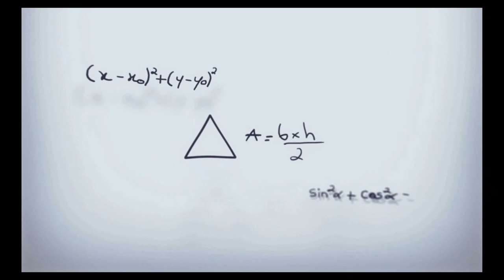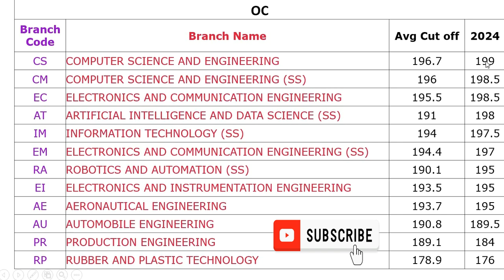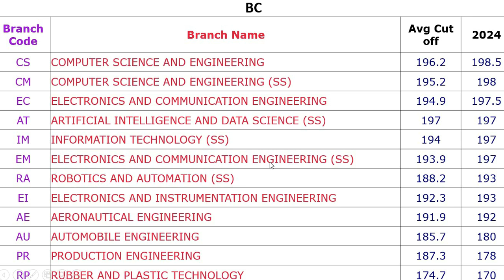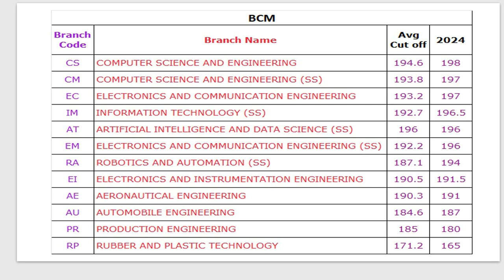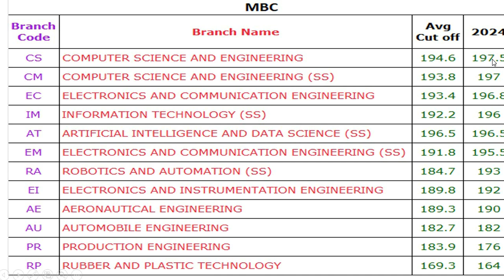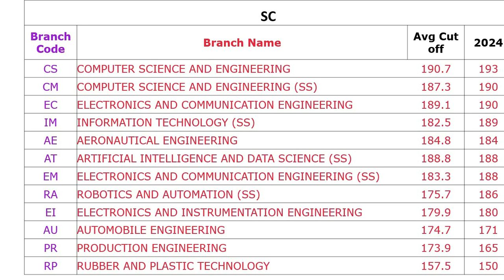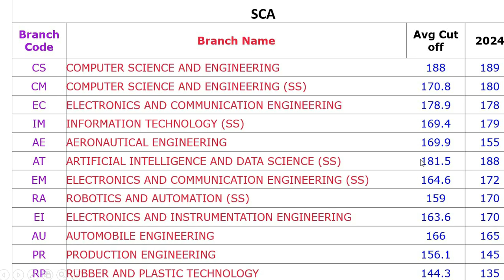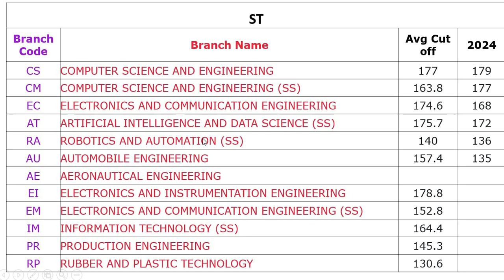TNEA 2024:MIT-Madras Institute of Technology || Cut off Analysis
Welcome to our in-depth analysis of the Madras Institute of Technology (MIT) TNEA cut-off trends! In this video, we break down the cut-off scores for the Tamil Nadu Engineering Admissions (TNEA) over the last five years. Our detailed analysis covers:

Community-wise Cut-off Trends: Explore how cut-off scores vary across different communities (General, OBC, SC, ST) to understand the competition and trends specific to each category.
Course-wise Cut-off Analysis: Gain insights into the cut-off trends for various engineering courses offered at MIT, including popular streams like Computer Science, Electronics, Mechanical, and more.
Year-over-Year Comparison: See how the cut-off marks have evolved over the past five years, highlighting any significant changes and what they mean for future applicants.
Admission Tips: Learn strategies to improve your chances of securing a seat in MIT by understanding the cut-off trends and preparing accordingly.
Whether you’re a prospective student, a parent, or an academic enthusiast, this video will provide you with the critical information needed to navigate the TNEA admission process successfully.

Attribution
Dreams